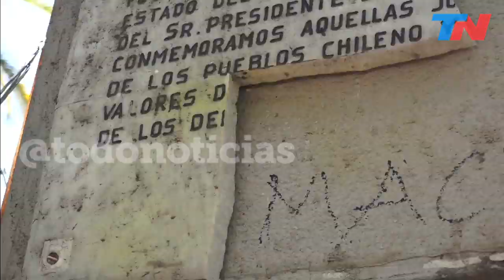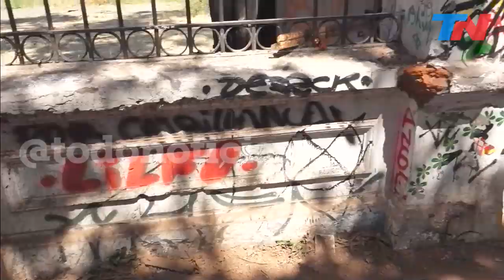TN EN CHILE | La embajada argentina en Santiago, el día después del ataque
Atacaron la residencia del embajador argentino en Chile. En medio de las violentas protestas que tienen en vilo a Chile, un grupo de manifestantes rompió la verja de entrada y logró entrar a los jardines. Tuvieron que evacuar al embajador José Octavio Bordón.
Las pintadas y los destrozos, en la cobertura del día después: cobertura de Nacho Otero y el equipo de TN en Santiago.